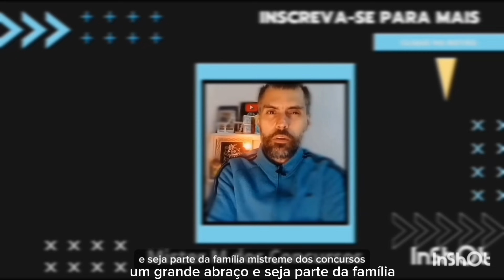POLICIA FEDERAL !!! HORA DE ESTUDAR !! CONCURSO 1º SEMESTRE DE 2025 !!! SEGUNDO SINDICATO !!